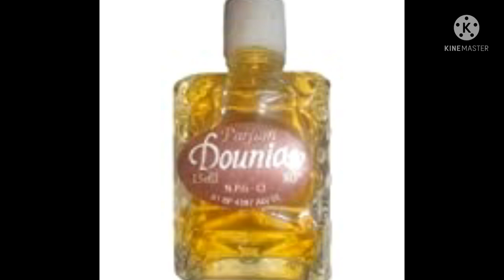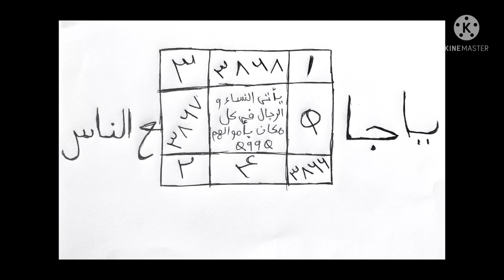ILS VIENDRONS EN MASSES, AVOIR BEAUCOUP DE CLIENTS DANS VOTRE ENTREPRISE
Salamoualeykoum chers frères et sœurs chers abonnés de LA CHAÎNE YOUTUBE LA PORTE DES SECRETS DU CORAN aujourd’hui nous partageons avec vous un secret de clientèle, avoir beaucoup de clients dans votre entreprises ou votre magasins et avoir ;beaucoup d'argent avec eux par la grace de DIEU